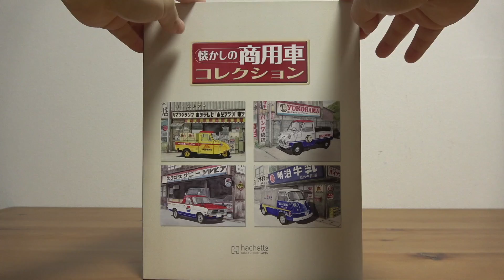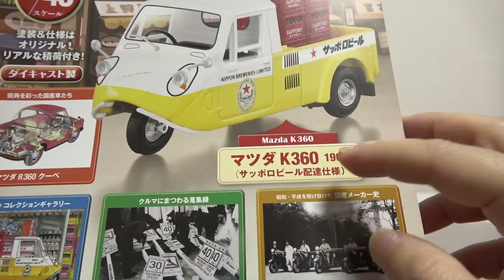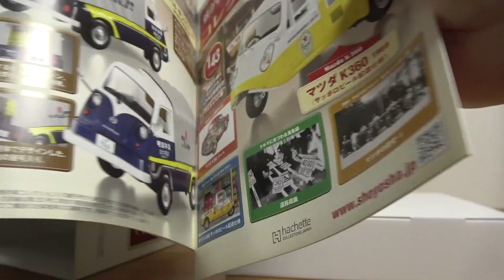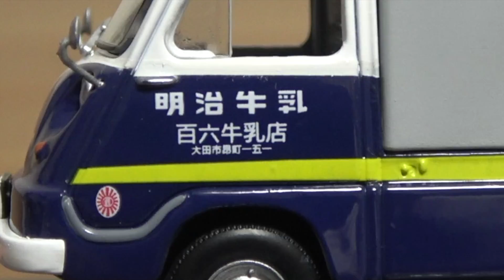懐かしの商用車コレクション Vol.4 & 5 スバル サンバー 1961 (明治牛乳配達仕様) マツダ K360 1969 (サッポロビール配達仕様) ビールケースがなんか良い感じですね☆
13歳以下の方がご視聴される際は保護者の方とご一緒にご覧ください。

☆５０周年ヒストリーセレクション

トミカ絆合体アースグランナー